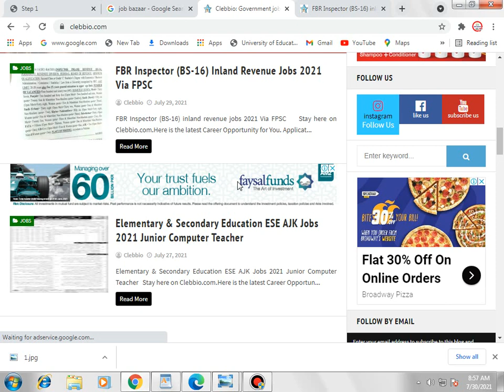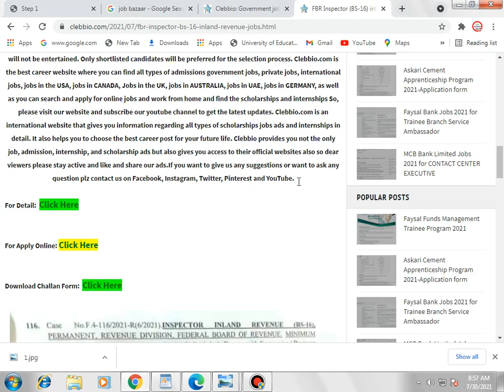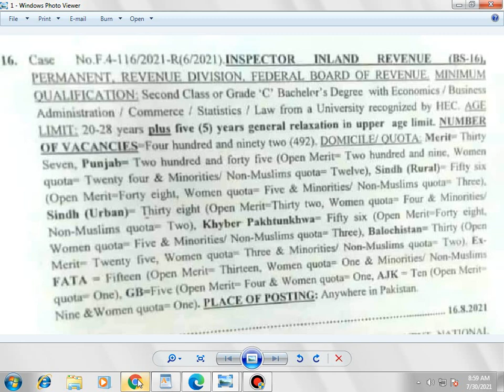FBR Inspector inland revenue jobs 2021 Via FPSC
Hello,